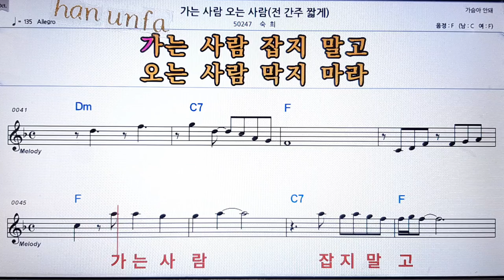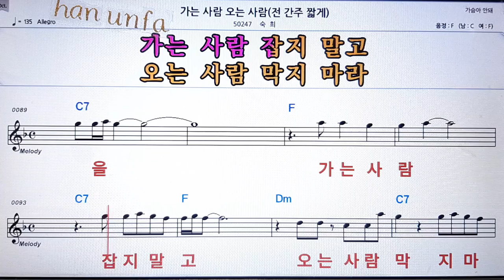가는 사람 오는 사람/숙희💋노래방 반주*기타 코드 악보*가라오케💖Karaoke*Sheet Music*Chord*MR